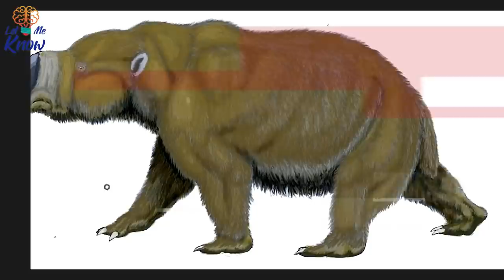A Man Took A Pee In The Mountains – Then Stumbled Upon A 49,000 Year Old Archaeological Wonder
A man was looking for a discreet spot to take a leak but instead he found a cave that’s changed the story of the earliest humans who lived in Australia. It was 2011 and Clifford Coulthard, an elder of the indigenous Adnyamathanha people, and Giles Hamm, a consultant archaeologist, were out surveying the Flinders Ranges,…

Image: Giles Hamm via Sydney Morning Herald